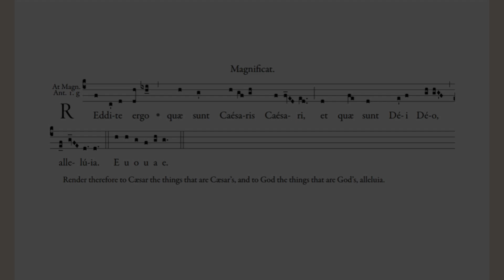Magnificat Antiphon "Reddite ergo" for Vespers 22nd Sunday after Pentecost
How the chant Magnificat Antiphon "Reddite ergo" for Vespers 22nd Sunday after Pentecost sounds.